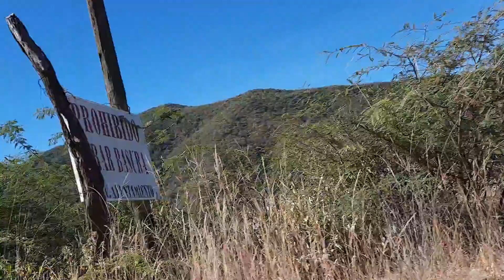GRANDIOSO RECORRIDO DE TECOMATLAN A QUICAYAC PUEBLA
En este video se muestra la trayectoria de la carretera que conduce del municipio de tecomatlan a la comunidad de Quicayan puebla ,en el pequeño recorrido podra ver  la grandiosa naturaleza y su entorno.
" AVENTURAS OAXACA ".